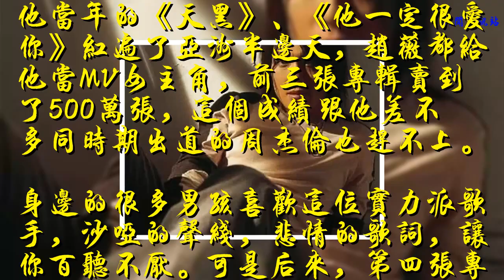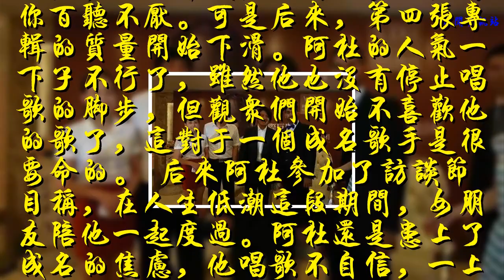當年爆火的阿杜現在哪里去了，為什么沒有任何消息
阿杜原名杜成義，出生于新加坡一個普通的華人家庭，父母離異。他與師弟林俊杰這位豪門公子哥不一樣，他15歲就得輟學打工賺錢養活自己，甚至在建筑工地上干了七年的工頭，直到參加唱歌比賽改變了他的生活。
    他當年的《天黑》、《他一定很愛你》紅遍了亞洲半邊天，趙薇都給他當MV女主角，前三張專輯賣到了500萬張，這個成績跟他差不多同時期出道的周杰倫也趕不上。
    身邊的很多男孩喜歡這位實力派歌手，沙啞的聲線，悲情的歌詞，讓你百聽不厭。可是后來，第四張專輯的質量開始下滑。阿杜的人氣一下子不行了，雖然他也沒有停止唱歌的腳步，但觀眾們開始不喜歡他的歌了，這對于一個成名歌手是很要命的。 后來阿杜參加了訪談節目稱，在人生低潮這段期間，女朋友陪他一起度過。阿杜還是患上了成名的焦慮，他唱歌不自信，一上臺就控制不住手抖，手心冒汗。
    他本身就比較老實和內向，不善于炒作自己，很不適應外界環境急劇的變化，突然你門庭若市，突然你門口羅雀。他的體重甚至一度增加了80多公斤，一度想退出娛樂圈。確實，他在我們的視野里消失了。 這幾年，他也參加了一些綜藝節目，比如安徽衛視的《我為歌狂》，算是戰勝自己吧。他甚至開始學著做生意，加盟了醫療美容集團。四十多歲的他還和女友結了婚，生了孩子。
    現在的阿杜更像是一個普通人，有自己的家庭，有自己的事業，也會偶爾的唱唱歌，真的很幸福了！